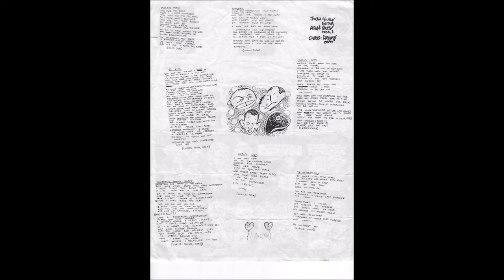Artless Motives - Black